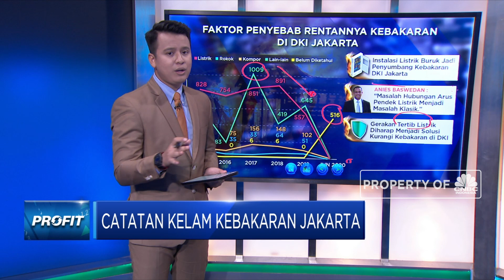Catatan Kelam Kebakaran Jakarta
Berita lainnya
BI Sudah Beri Utangan ke Pemerintah Rp 125 T Tutup Defisit

Kejadian kebakaran di Jakarta memang sudah menjadi hal yang biasa terjadi di kota dengan jumlah penduduk 10,57 juta jiwa ini. Baru-baru ini, gedung Kejaksaan Agung Republik Indonesia juga menjadi sasaran si jago merah yang mengamuk pada Sabtu 22 Agustus 2020. Lalu mengapakah Jakarta seringkali ataupun riskan terjadi kebakaran?

Simak informasi selengkapnya di program Profit CNBC Indonesia (Senin, 24/08/2020) berikut ini